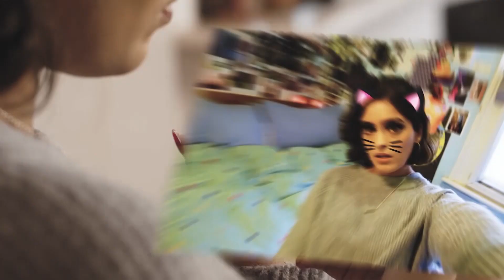Comedy Central Eating Fruit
Produced in collaboration with Nick Coupe. Our Comedy Central short series with the incredible comedian Marek Larkwood - poking fun at the generations.